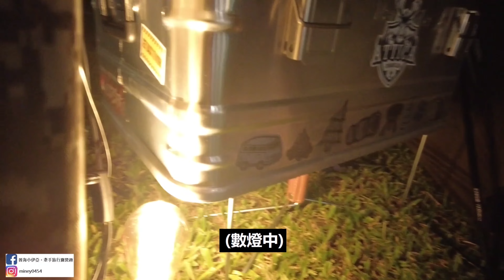露營Vlog▎星晨露營區│超激推親子露營區│爆笑版"驚"門廣東粥│領航家星月暖爐│參觀露營出租車.NO.60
60露
這一集真的是超級爆笑的
感謝露友的大力相挺
讓這部影片笑聲不斷
知道有金門來的朋友
小海突發其想說要
什麼能力做什麼事！
金門廣東粥變"驚"門廣東粥
我也是大感佩服啊XD

秋天露營溫度總是捉摸不透
早晚冷得細細準
中午卻又熱得受不了

夜衝晚餐小海特製茄汁焗烤里豬肉飯
還去拍了傳說中燈王的燈
數數看他到底帶了幾盞燈
還去參觀了別人的出租露營車
設備真齊全！
反正這一集真的很精彩

既然有人要搶包場
自己也想來為何不跟團
露過那麼多次以來
第一次被營主的潔癖指數驚訝到不行
三不五時就看他拿著掃把掃樹葉
衛廁也是清洗的一塵不染刷的乾乾淨淨就算了
就連泳池也是每天換水每天刷
真的非常用心
4.8 高評價親子營區 真的不是蓋的

草皮很厚實保持的很好
遊戲設施更是讓人讚不絕口
完全遮蔽不用擔心小孩會曬到太陽
遊戲區和衛廁播放著悅耳的輕音樂
當下連想罵小孩的情緒都被治癒了

總之我很喜歡這間親子營區
開開心心的包場團露
大人享受露營樂趣，小孩野放
又有這麼優質的營區
這一露圓滿又歡喜
也要謝謝辛苦搶位的主辦人..

後面的覓食彩蛋也很精彩喔～

這一集有冬天暖爐團
領航家星月瓦斯暖爐 超美的
不僅可以保暖、照明、當簡易的爐具外
還是夜裡營造氣氛的好幫手。

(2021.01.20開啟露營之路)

(通關密語：s045488)

❤️本集大綱片段整理❤️
00:00 開頭空拍&精彩片段
01:16 夜衝&路況
07:51 本集大綱介紹
08:37 周六早餐
08:53 領航家星月瓦斯暖爐
10:04 營區介紹&優缺點
13:29 驚門廣東粥
18:28 參觀出租露營車
21:10 周六晚餐
21:58 周日早上
22:19 覓食彩蛋